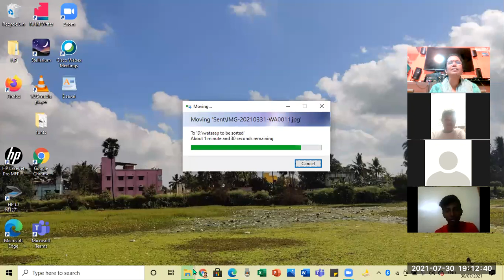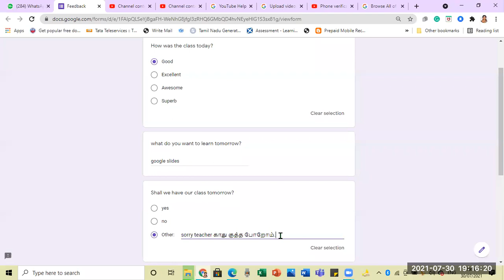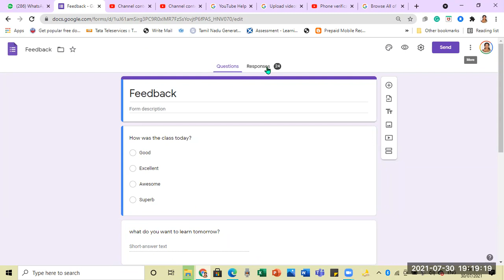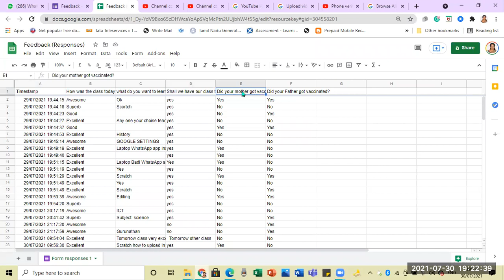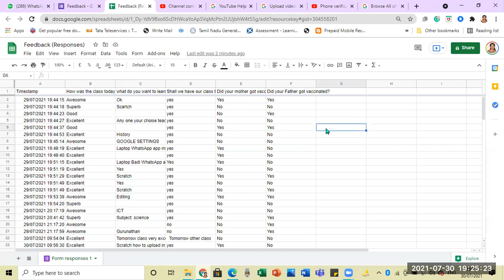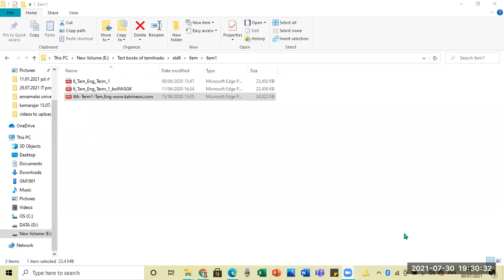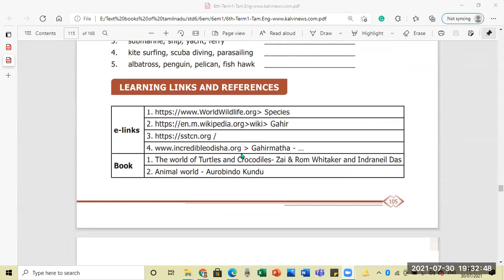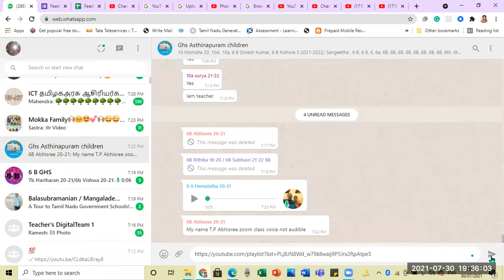30 07 21 gforms how to see response